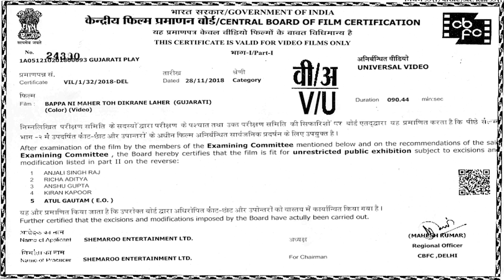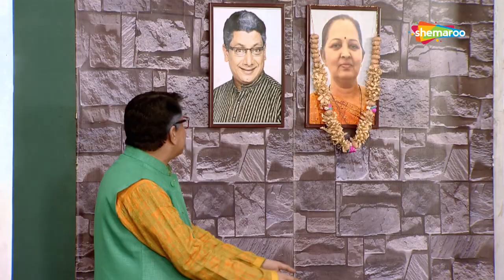Baapa Ni Maher Toh Dikrane Laher | Shurwati Jhalak | Jaideep Shah | Tejas Shah | Comedy Natak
Starring:
Jaideep Shah,Tejas Shah,Praveen Naik And Others

Directed By:
Jaideep Shah